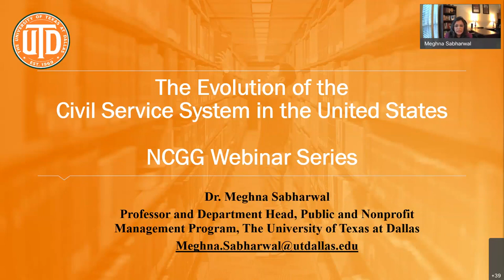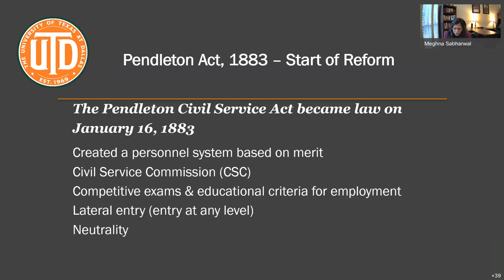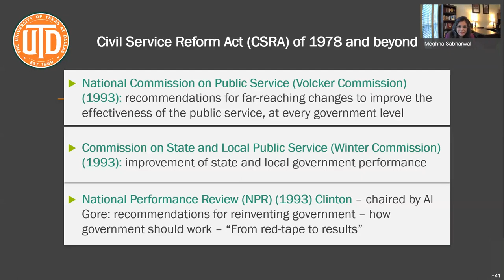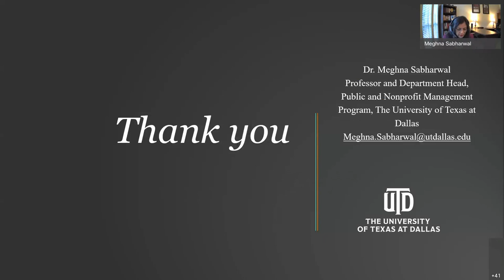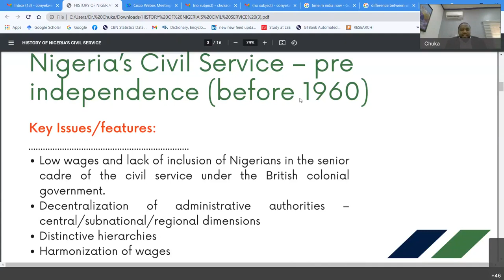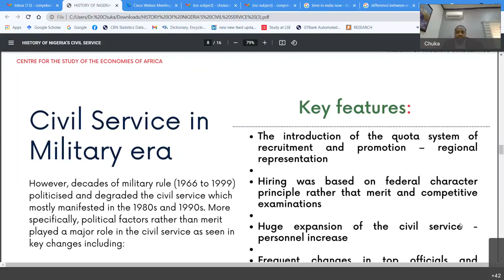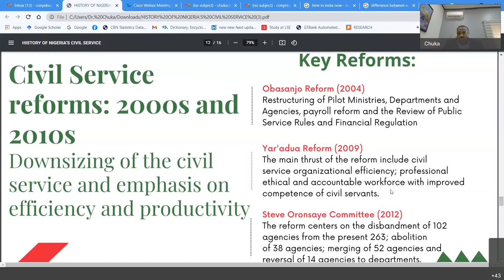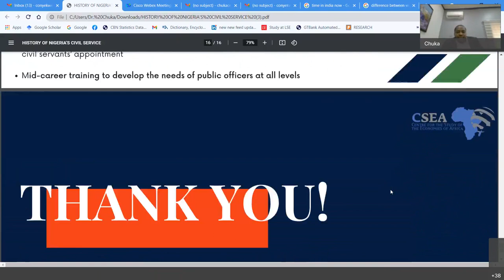Webinar on "The Comparative History of Civil Services of United States of America, Nigeria & India"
Webinar on "The Comparative History of Civil Services of United States of America, Nigeria & India" held on 18th August 2021 at 06:00 PM - 07:30 PM